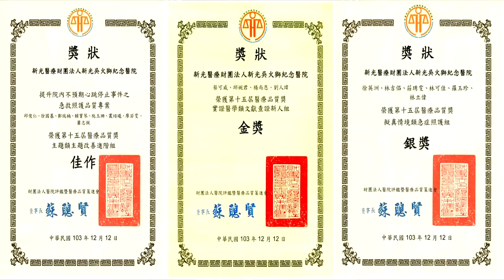【16th HQIC】持續品質改善獎－新光醫療財團法人新光吳火獅紀念醫院